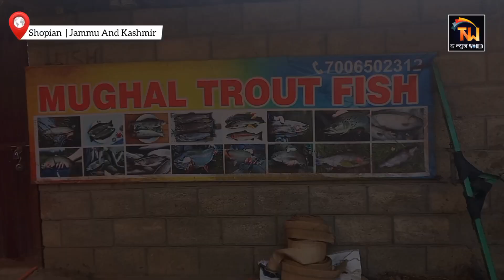Mughal Trout Fish Farm Wathoo Shopian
District Shopian is bestowed with vast pristine water resources which offer ample scope for development of cold water Fisheries particularly Trout.